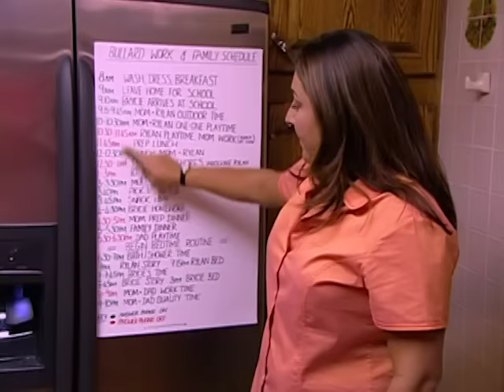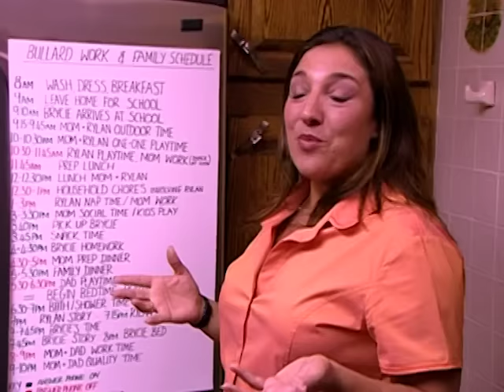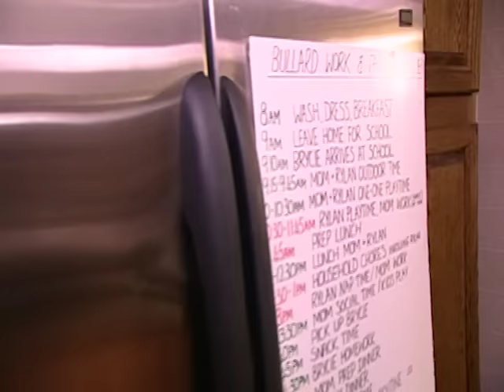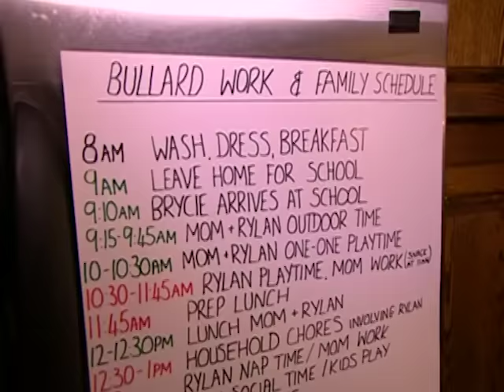The Bullard Family | Season 1 Episode 2 | Supernanny USA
The terrible twos hit home with tantrums, violent outbursts and bedtime issues. Supernanny has a tough task ahead helping parents implement the Sleep Separation Technique.